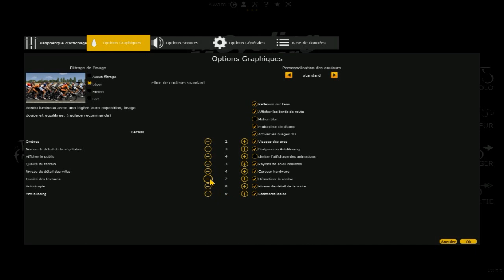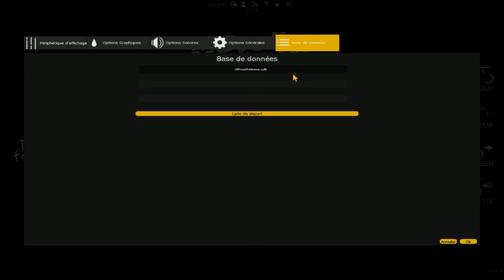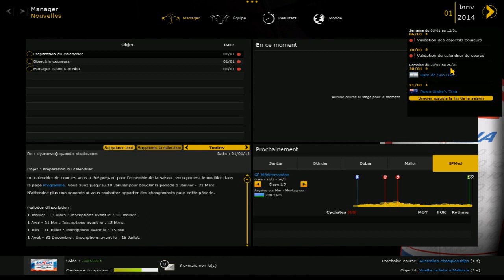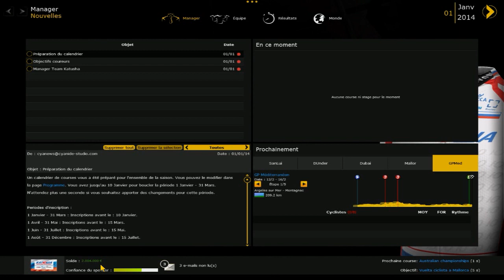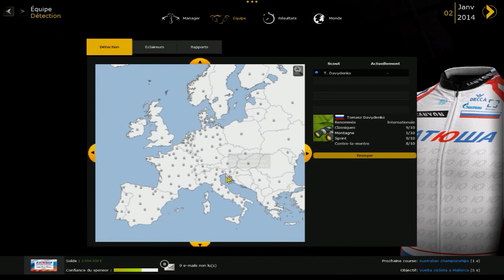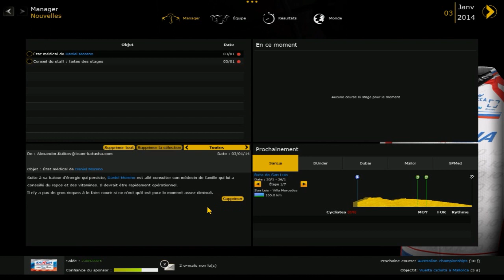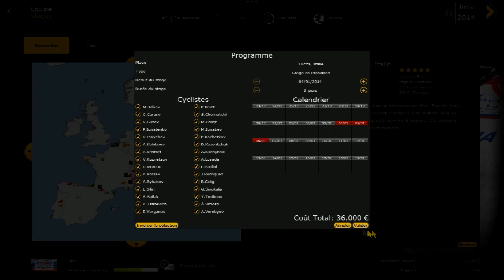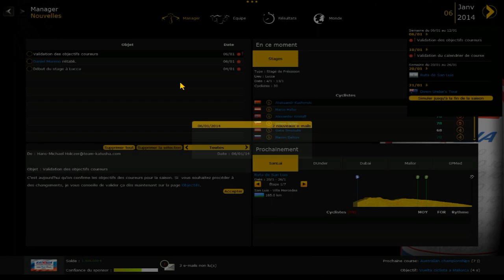Pro Cycling Manager 2014 | Présentation | Le mode carrière.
Découvrons ensemble les nouveautés du mode CARRIERE du nouvel opus Pro Cycling Manager 2014.